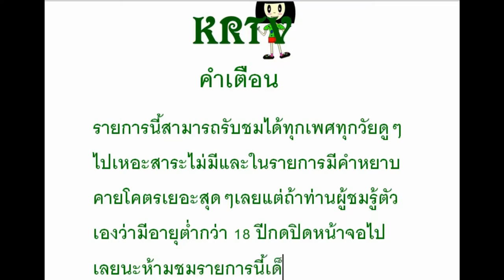Engle Fantasy Golf : เกมส์ออนไลน์ทางมือถือ